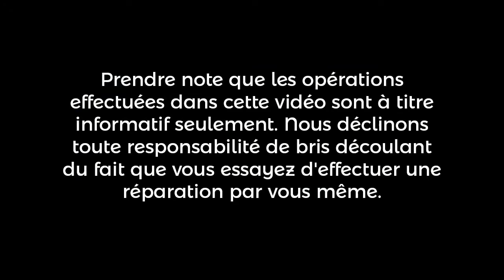Remplacement du port lightning iPad mini 4 | SJC Électronique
Remplacement du port de chargement Lightning d'une tablette Apple iPad mini 4. Testé = OK